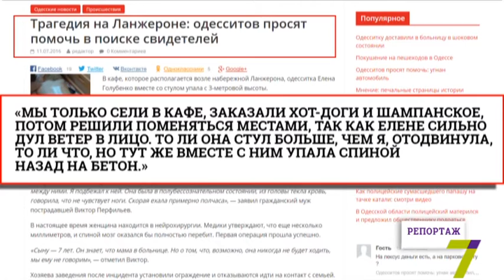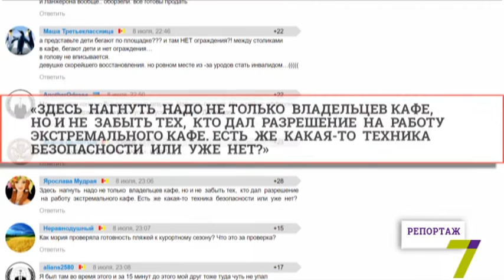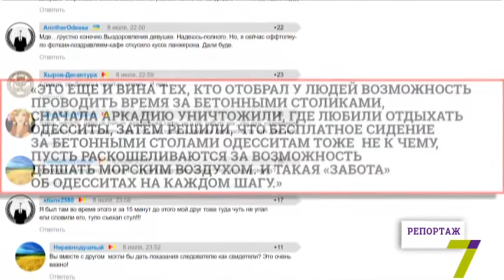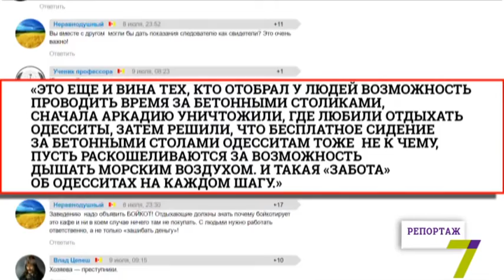Опасные кафе на побережье. Трагедия на Ланжероне